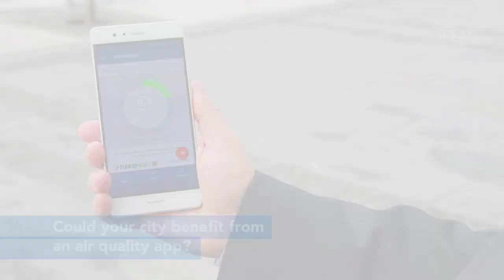ITU Snapshots: How innovative technologies are helping beat air pollution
Skopje, Macedonia is one of the most polluted cities in the world. Find out how an innovative mobile application, “My Air” is helping to